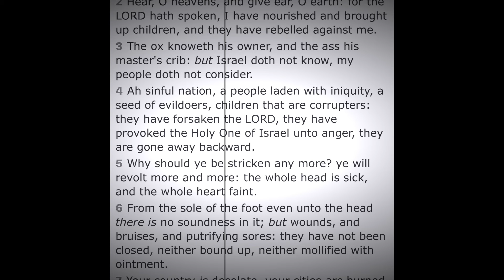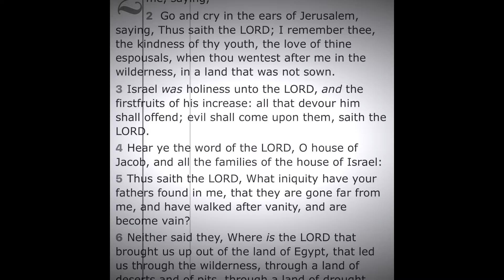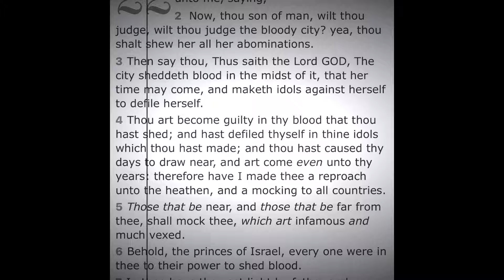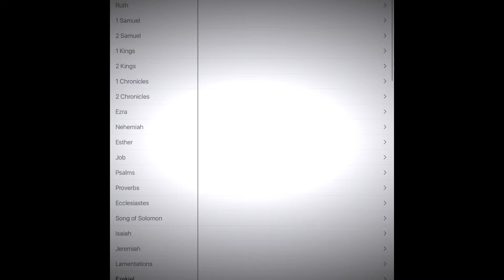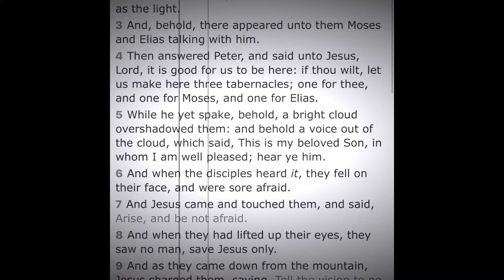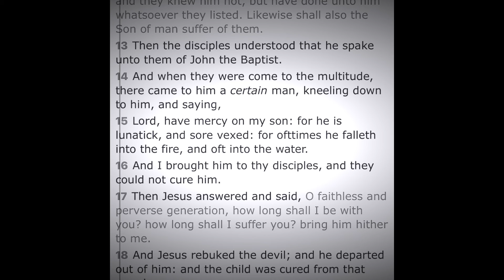This Woman is Lunatic and sore vexed😳